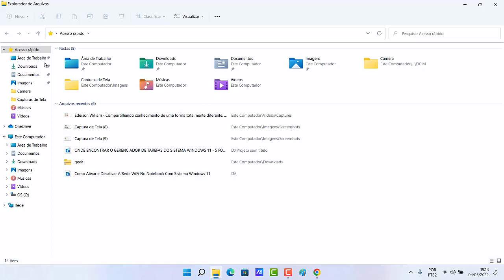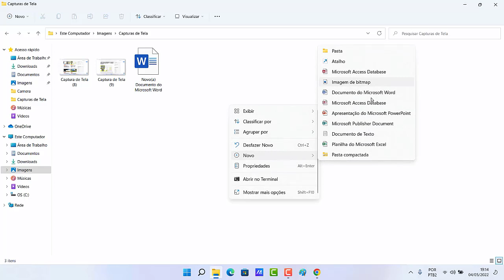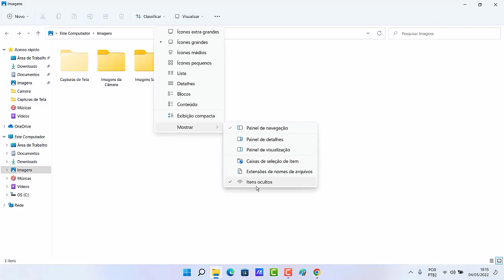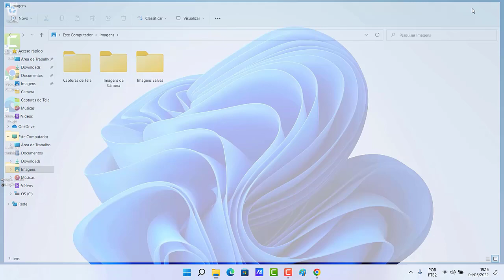COMO OCULTAR E DESOCULTAR ARQUIVOS E PASTAS NO SISTEMA WINDOWS 11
Veja nesse vídeo Como Ocultar E desocultar Arquivos E Pastas No Sistema Windows 11. Poucas empresas investem tanto em recursos novos em seus dispositivos quanto as marcas de computador, ao ponto de ser discutível se muitas destas funções não são desnecessárias para o uso satisfatório do dispositivo. O fato é que, por apostar em muitos recursos e embora sejam extremamente uteis, vários deles acabam passando despercebidos pelo público e poucos conhecem o seu PC.

E essa novidade fica melhor se te dissermos que através do seu próprio dispositivo é possível esconder diversos arquivos de maneira nativa e gratuita, eliminando toda e qualquer necessidade de baixar Apps de terceiros. Assim, você consegue ocultar pastas e arquivos com passos simples, assegurando a sua privacidade. E para saber como fazer basta seguir o passo a passo do vídeo.